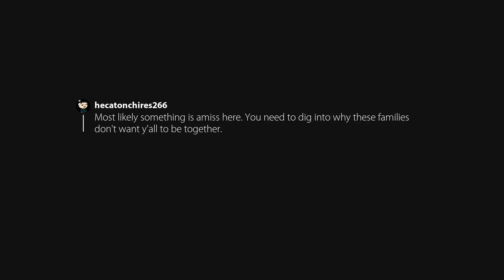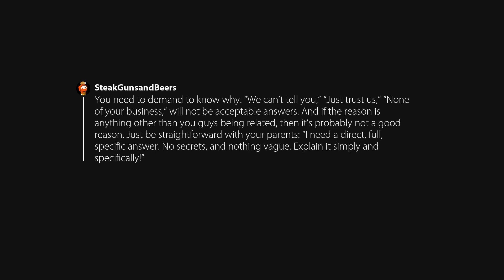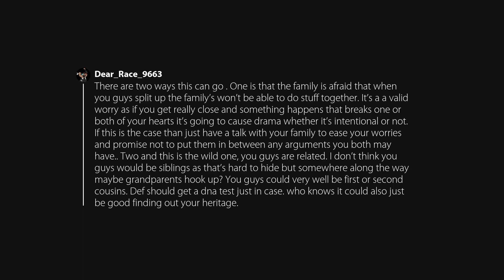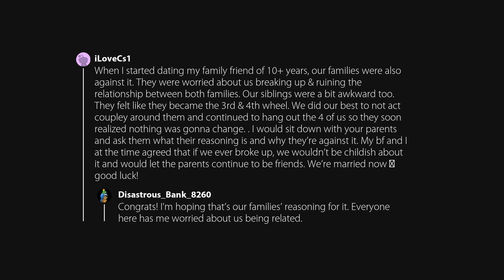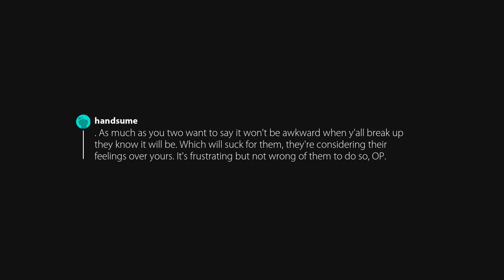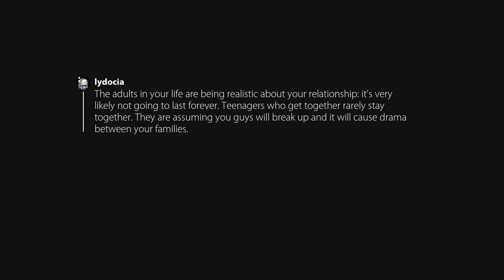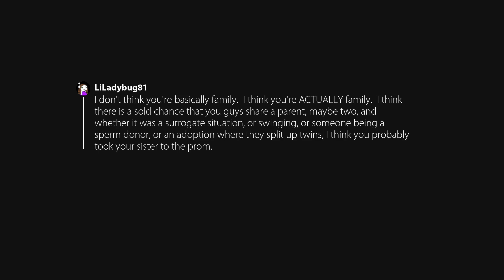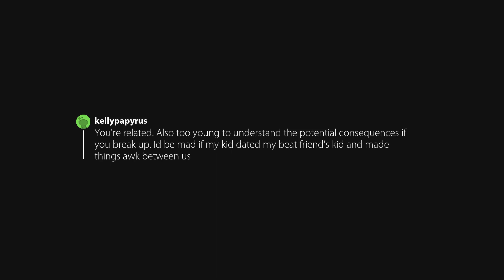Family Friend (18F) and I (18M) started dating but our families are upset about it. We’re so confuse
Posted in relationship_advice by u/Disastrous_Bank_8260.